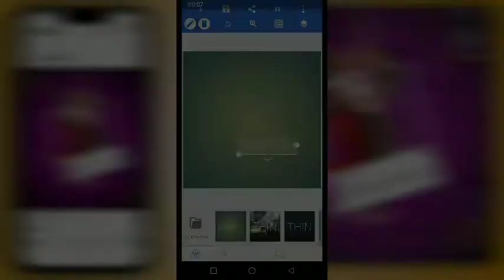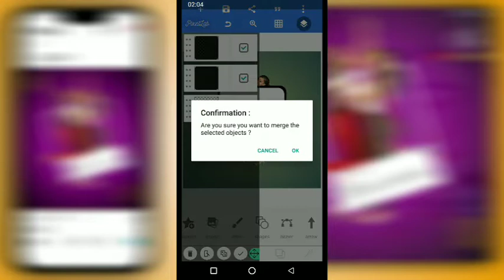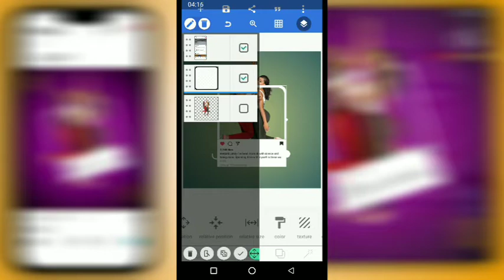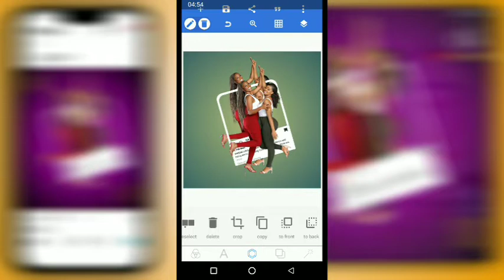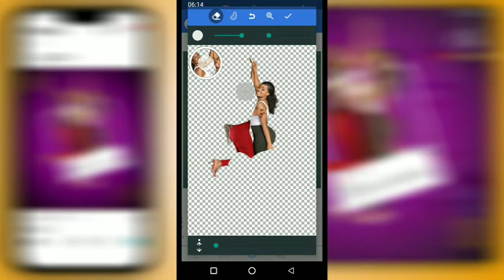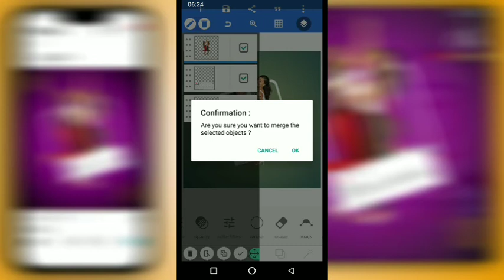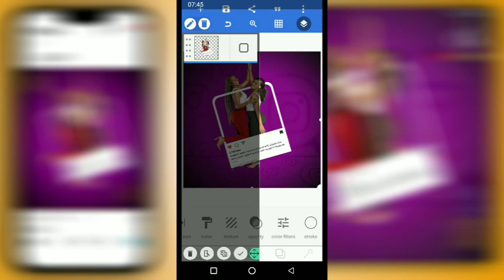How To Edit Instagram Photos Like A Pro. With Your Smart Phone.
and turn on "ALL NOTIFICATIONS" so you don't miss any update. thank you.

Please note that subscription is absolutely freee.

Related,

masking images into letters
how to put image into text
advance image editing skills
name letter design